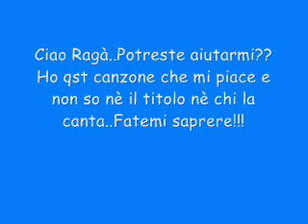Aiuto!! Non so nè il titolo nè chi canta questa canzone!!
Ragà Aiutatemi please!!! Questa canzone mi piace ma non so nè il titolo nè chi la canta!!! Spero che qualuno la conosca e mi aiuti...Credo che comunque sia vekkissima. Aiutatemi..Napoli Calcio sport musia concerti juve stabia milan inter roma manchester real madrid divertimento discoteca droga fumo computer auriemma zampa pellegatti mediaset premium sky la7 italia1 canale5 rete4 ri1 rai2 rai3 tv televsori portatili cosole playstation3 ps3 ps2 ps2xbox360 modifica internet